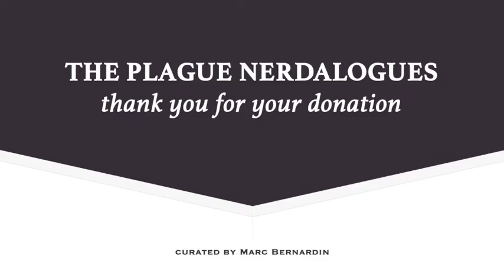The Plague Nerdalogues: Lin-Manuel Miranda as Commander William Adama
Multi-hyphenate Lin-Manuel Miranda (Hamilton, Mary Poppins, Moana) takes on the Edward James OImos role from the mini-series in a charity effort to support Black Lives Matter.